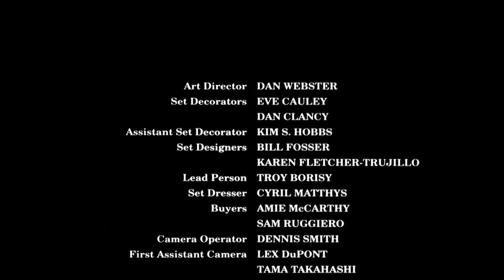[YTP] Pooping Alone at Home (pt.2)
Kevin is afraid of playing video games while the Murphy's are out of town.